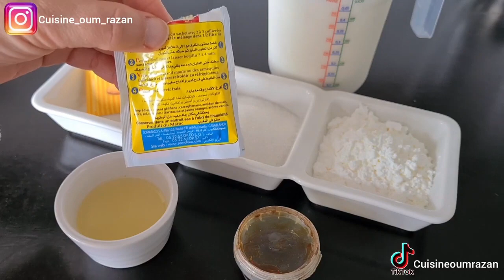كيك يومي همة و شان حطيه فوق الطبلة بوجهك احمر.واحد ينسي في الآخر مذاق ديال الهبال. جربي و ردي الخبار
السلام عليكم اخواتي عواشركم مبروكة و عيد مبارك سعيد الله يدخلوا عليكم بالصحة و السلام و طول العمر يا رب